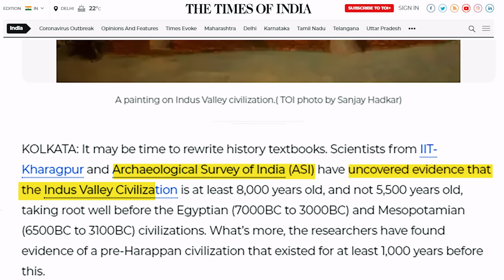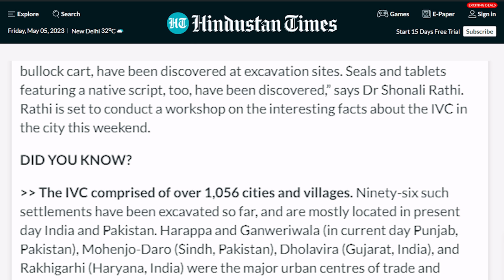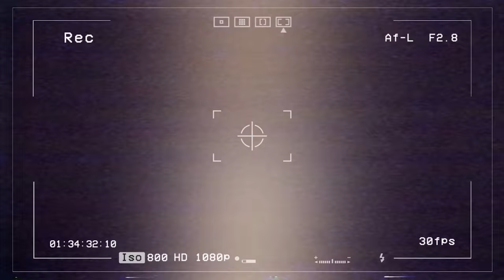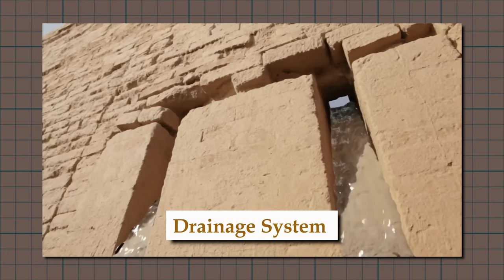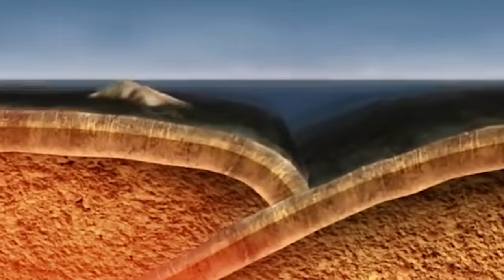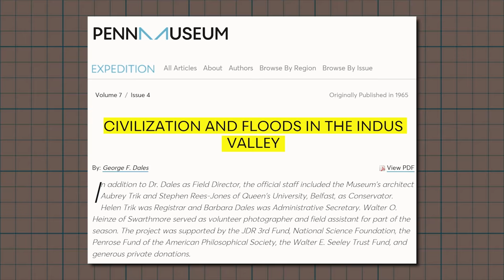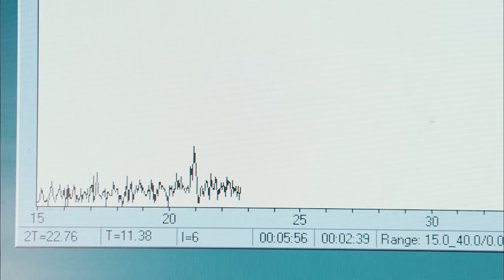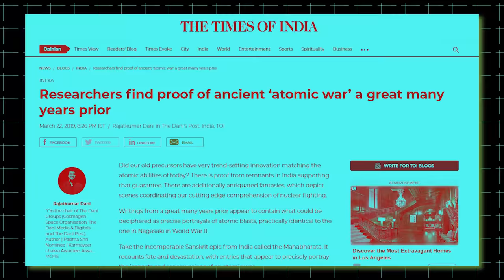The Untold Mystery of Indus Valley Civilisation's End | आखिर हड़प्पा की सभ्यता का अंत कैसे हुआ?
In this video, we will explore the intriguing and often overlooked factors that may have contributed to the mysterious downfall of one of the most advanced ancient civilisations in the world.
Join me on a journey through history as we delve into the fascinating world of the Indus Valley Civilisation and uncover the secrets of their demise. From environmental factors such as climate change and natural disasters to social and political upheaval, we will examine the many theories and controversies surrounding this enigmatic chapter in human history.
Through detailed analysis and expert insights, we will shed light on some of the most pressing questions about the end of the Indus Valley Civilisation, including what caused it to collapse, how it impacted the people who lived there, and what lessons we can learn from this ancient civilization's rise and fall.